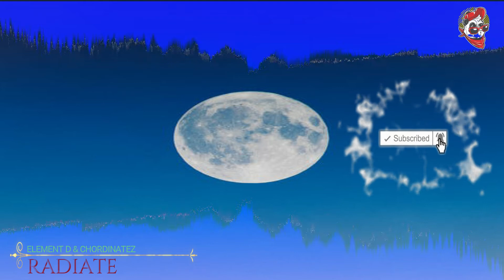Radiate - Element D & Chordinatez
Hey friend... I'm Panda Boy.  Panda Boy with a love for all things especially Food, Music, and Events.  I keep it simple on this channel with reviews.